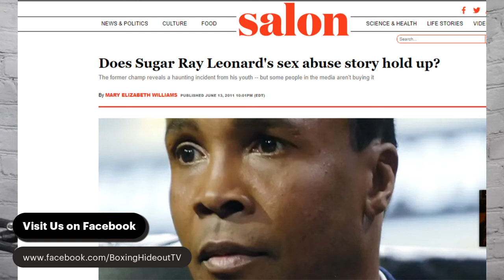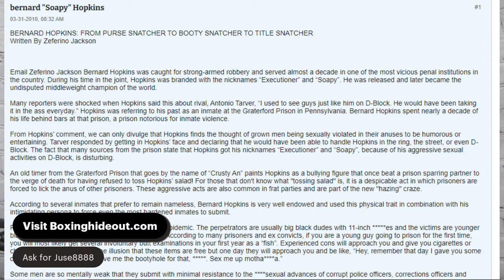Sugar Prey Leonard and Bernard Soapy Hopkins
When faced with the opportunity to be champions of the sexual assault movement both Sugar Ray Leonard and Bernard  Hopkins failed miserably when opportunity arose. Victims come in all shape sizes and fashion, Rolly Romero is a victim going through it now. For pulling out his cock and trying to get some from a woman he was out on a date with. This getting upset cost Rolly a chance to knock out Tank Davis.  Check out this interview and do some research if you need to.